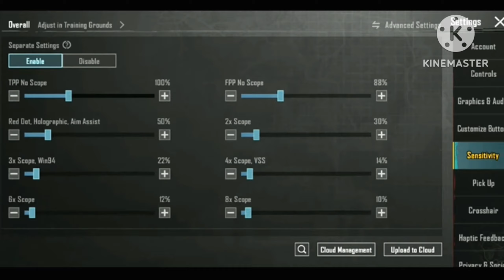bgmi low device sensitivity new update | bgmi low end device sensitivity | bgmi new update 2.7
Best sensitivity in bgmi
Mew2 tips & tricks
bgmi low end device sensitivity
non gyro
bgmi low end device settings
gyro
code
malayalam
2023
bami low end device sensitivity
code 2023
best sensitivity for bgmi low end
device
bgmi low end device graphics
settings
bami low end device montage
bgmi low end device lag fix
bgmi low end device gameplay
bgmi low end device
bgmi low end device lag fix config
bgmi low end device tips and
tricks
settings
gmi low end device settings
bgmi low device sensitivity new
update
bgmi new small update
best sensitivity for low end device
gyro bgmi
non gyro bgmi
free fire
best sensitivity for low device
pubg
bgmi
best sensitivity for low end pc f
best sensitivity for low device in
free fire